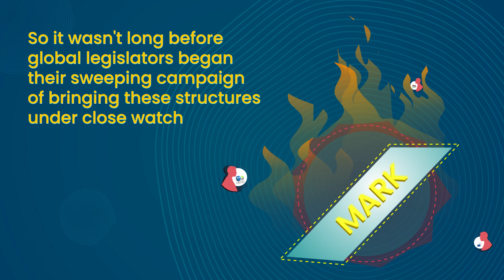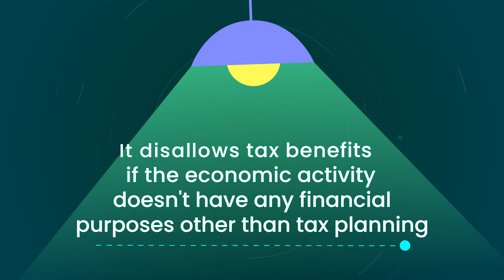What Economic Substance Means for Your Business?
Entrepreneurs should be aware of the economic substance requirement as it has significant implications for their business operations. The economic substance requirement is a set of rules and regulations that require businesses to demonstrate that they have real economic activity in the country where they are incorporated or registered.

The ones who are aware of the economic substance requirement and take steps to comply with it can avoid penalties, maintain their license to operate, and demonstrate their commitment to transparency and good corporate citizenship.

Within 2 minutes left to picture easily, the ESR means for your business through the video, why not?